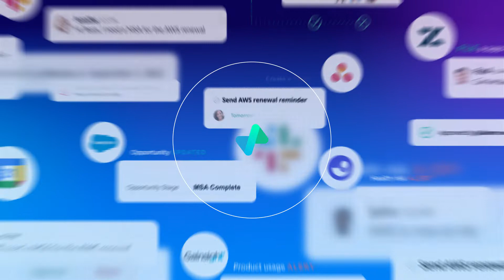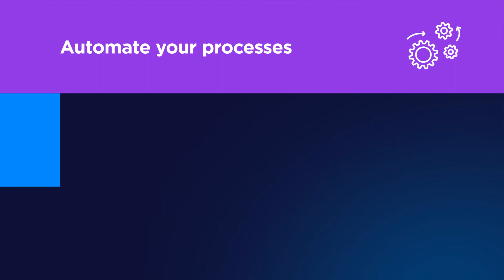Announcing Momentum for Upsells & Renewals!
Every week, Momentum is automating several thousands of pre-sales workflows for our customers including PagerDuty, Zscaler, and Postman, and now we're announcing Momentum for Upsells & Renewals to enable businesses to optimize their entire sales cycle.

Momentum for Upsells & Renewals includes two new products and three new integrations designed specifically to improve sales motions after the initial contract is signed: Account Rooms and Customer Channels in Slack as well as integrations with Zendesk, Catalyst (beta), and Gainsight (beta).

In today’s macro environment, companies need to focus on building better relationships, fixing their leaky bucket, and driving more revenue from their existing customers. Net dollar retention is more important than ever, and that’s why Momentum is launching a set of products and integrations that will enable sales teams to optimize and automate their onboarding, upsell, and renewals processes.